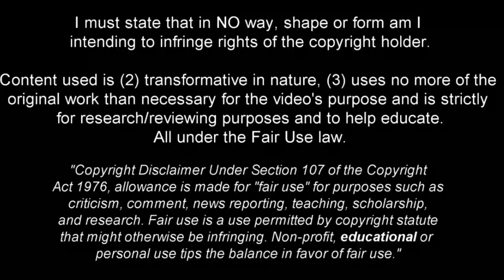João Veloso - World Class Potential